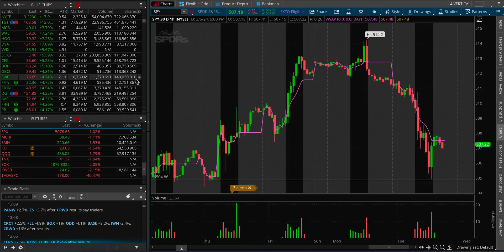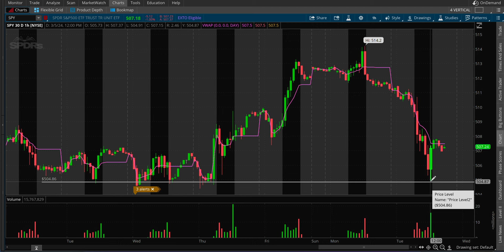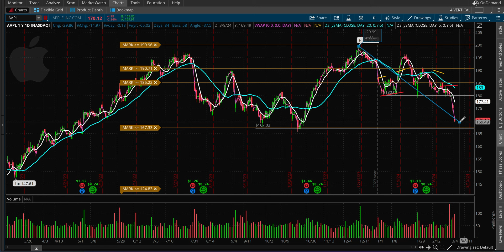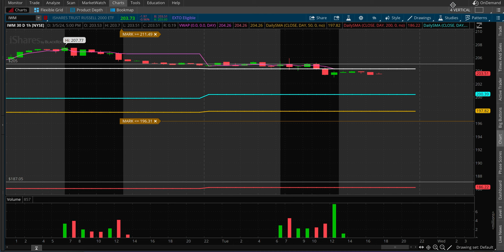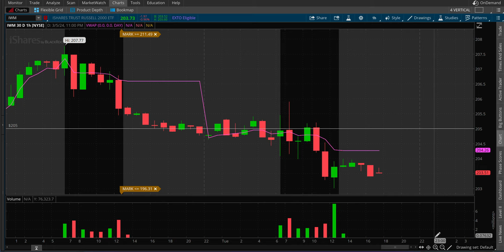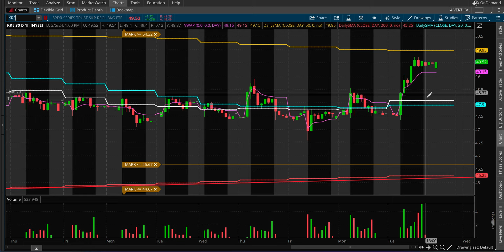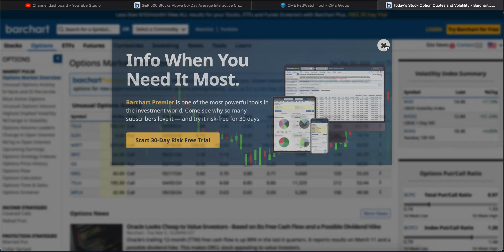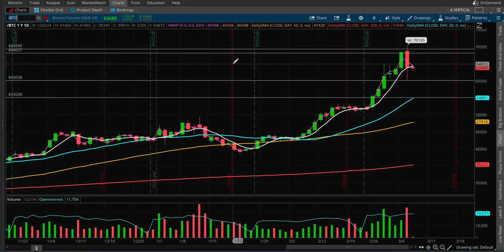S&P 500 SPY QQQ IWM ETF Daily Technicals To Watch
SP 500 SPX SPY QQQ IWM ETF stock market analysis price prediction